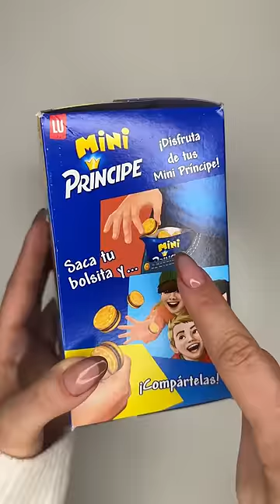Filling platter with cookies & chocolates 🍫 🍪